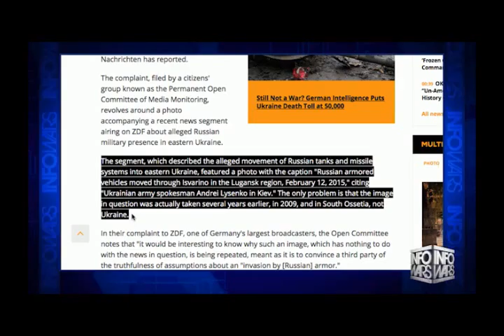German TV caught lying about Russian tanks invading Ukraine